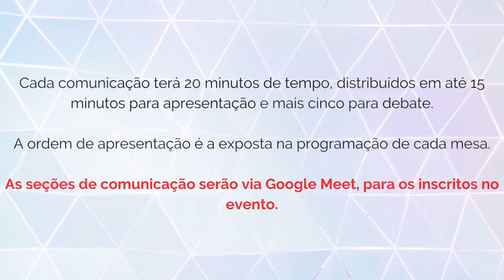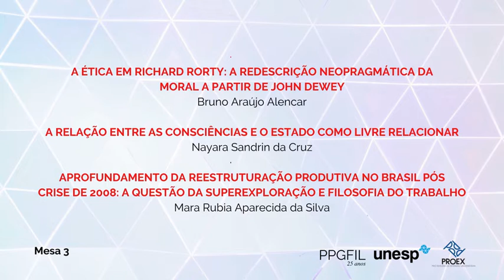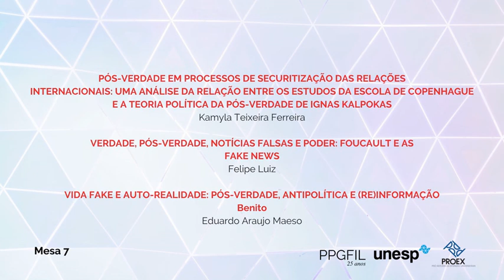Chamada: seções de comunicação, quinta-feira (29/10/2020)